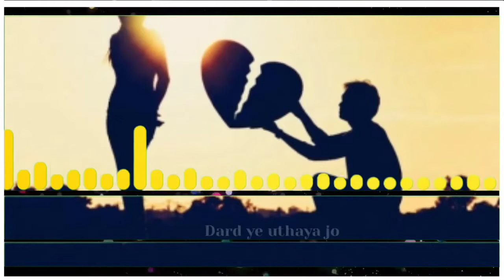Sad WhatsApp Status